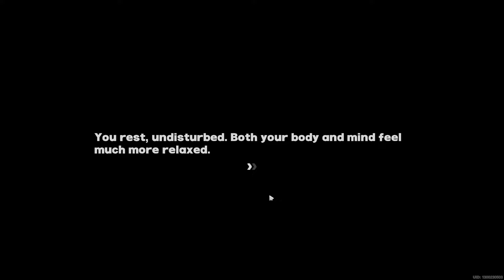How to unlock Expert Challenge Zenless Zone Zero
How to unlock Expert Challenge Zenless Zone Zero game video. Follow this Zenless Zone Zero how to unlock Expert Challenge walkthrough guide.

Zenless Zone Zero / ZZZ is an free-to-play action role-playing game developed and published by miHoYo